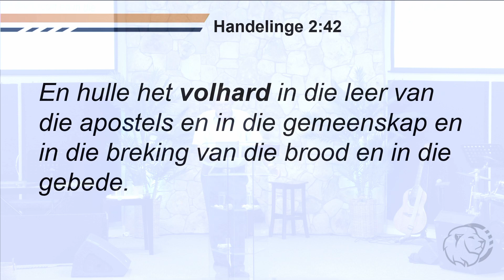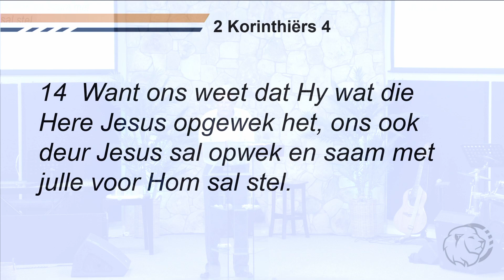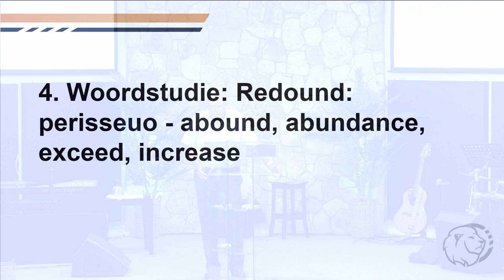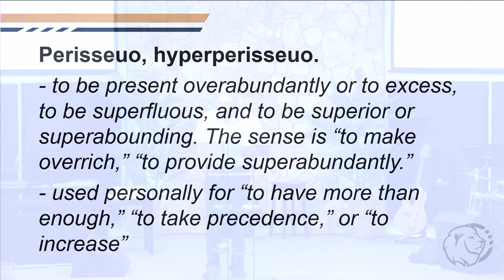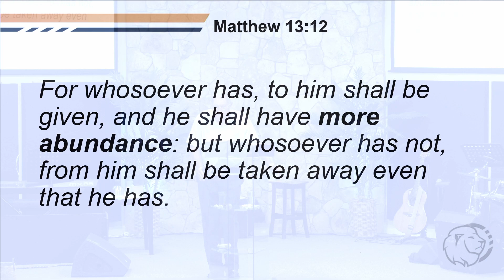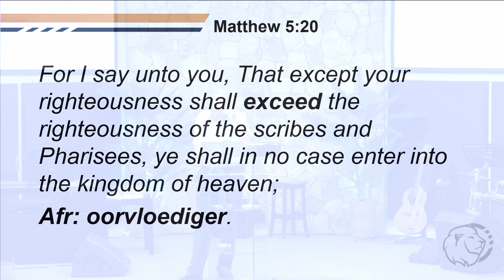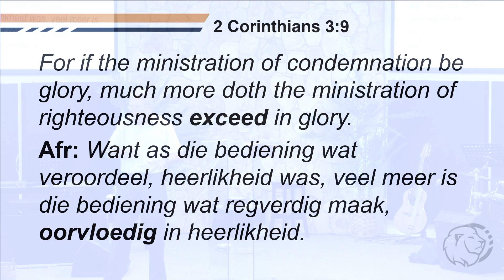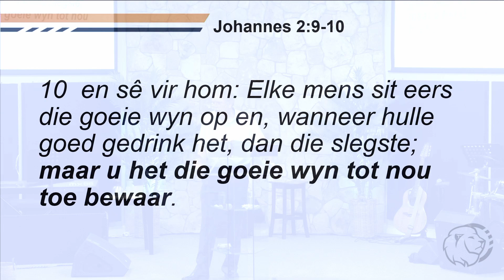Sondag om die Woord | Die Vierde Pilaar - Danksegging (2)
Sondag Diens 28 Januarie 2024 - Judah Ministries Mosselbaai | Die Vierde Pilaar - Danksegging (2) | Pastoor Pierre Toerien